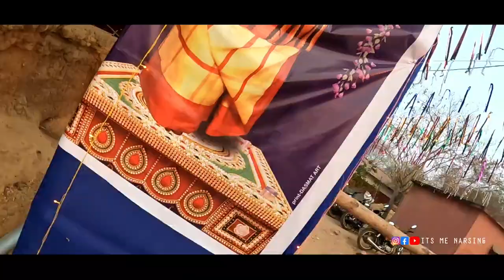Daunda Doson 2023 || Jamda Mayurbhanj || @ItsMeNarsing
Daunda Baha Doson 2023 // Jamda Mayurbhanj Odisha// Santali Vlog @ItsMeNarsing